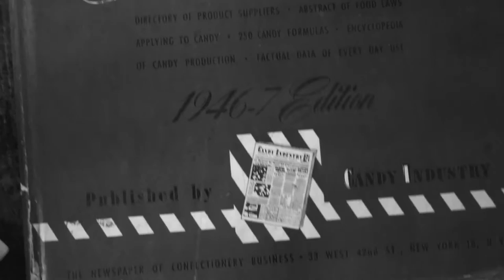Channel Trailer (Urban Exploration)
Welcome to my Urban Exploring channel.  I will be uploading a variety of exploring videos often.